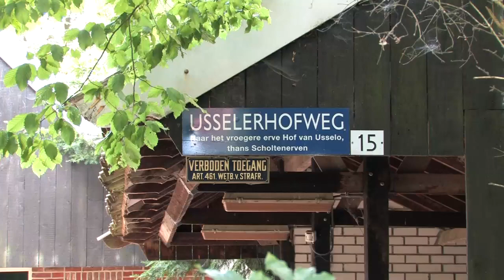Usselo Usselerhofweg 15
Aan de rand van Usselo gelegen woonboerderij met houten kapschuur en een fraaie tuin met terrassen omgeven door oude
meidoorn- en beukenhagen. Informatie Prenger makelaardij o.g.
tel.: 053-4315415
Usselerhofweg 15 Usselo